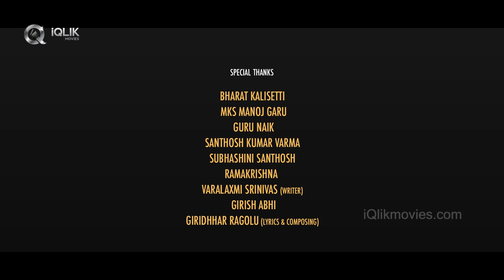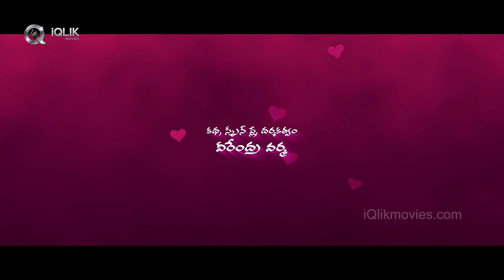Neeve - Latest Telugu Short Film 2018 || Directed By Veerendra Varma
Watch Neeve - Latest Telugu Short Film 2018

Story, screenplay,Direction: Veerendra Varma
producers : Ramalakshman Kanduri, Ravi Mohan Varma
Music arranged by: Sai Kumar, Pavan Kumar
Singer : swaraag, sowjanya
Lyrics,composer:  Maruthi Giridhhar
Mixing: jeebu
Dialogues: Srinivasarao Kilari
Dubbing: Deepu Janu, Sudha Ganti
Recording : ashok
DOP, editing: Guru Naik
VFX and color grading: Gnani Apex Pictures , Lal Bahadur Naidu
Publicity designs: MKS Designs ( Mks Manoj)
Lyrical video: bharat kaliseti
Cast: Mohit PedadaMohit Pedada , manisha chowdary , Santhosh Kumar Varma, karthek varma
Production team : Unity Arts